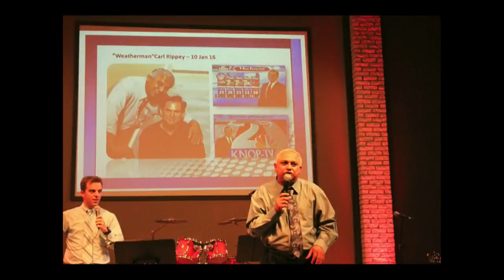All Nations Sunday